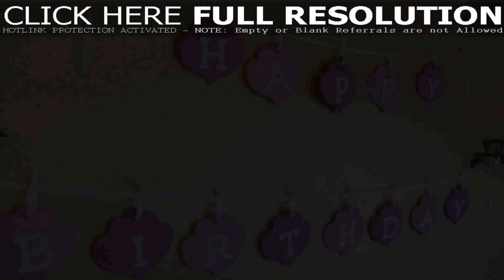Birthday Party Decoration Ideas At Home